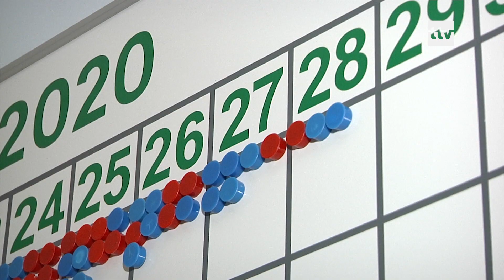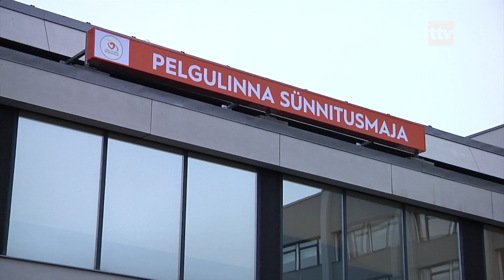28.01.2020 - Pelgulinna Sünnitusmajas on kaks presidendi teenetemärgi saajat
Eesti Vabariigi aastapäeva eel annab president Kersti Kaljulaid riigi teenetemärgid tänuks 114 inimesele, kelle pühendumus oma tööle ja kogukonnale on aidanud kaasa Eesti elu paremaks muutmisel. Lääne-Tallinna Keskhaiglal on põhjust topeltrõõmu tunda. Naistearst ning kriisiabi edendaja Piret Veerus on üks Pelgulinna Sünnitusmaja töötajatest, kes sai üllatava uudise teada keset kõige töisemat aega.